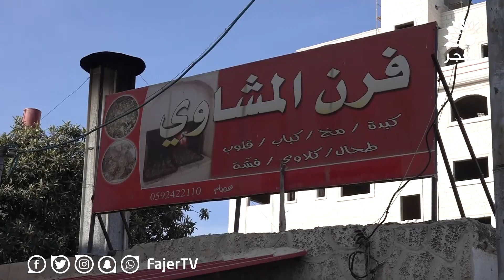جولة في طولكرم صباح الجمعة5/10/2018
تلفزيون الفجر | جولة في طولكرم صباح الجمعة5/10/2018